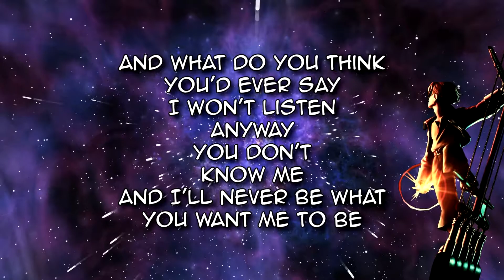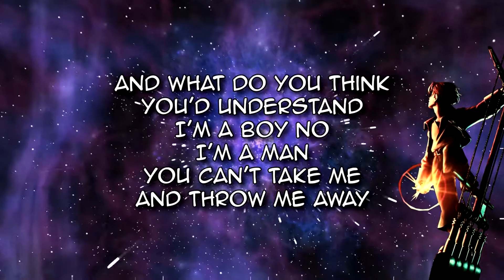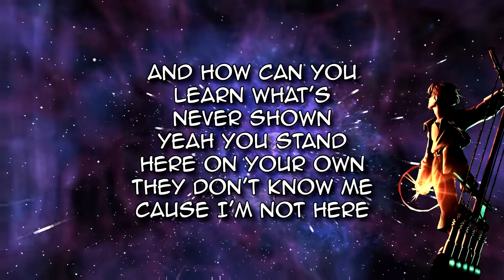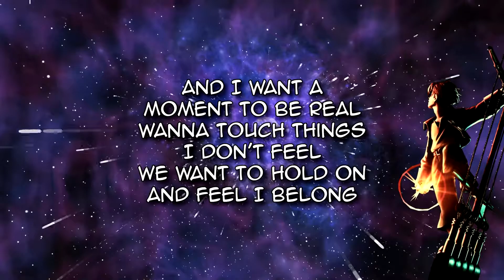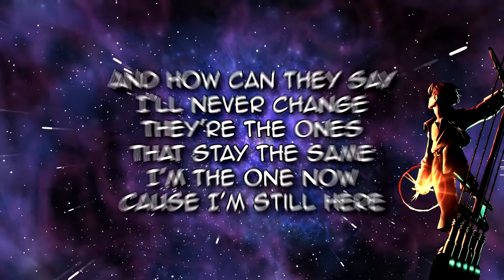Nightcore - Treasure Planet (I'm Still Here) [Lyrics]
Movie: Treasure Planet / Il Pianeta Del Tesoro
Song: I'm Still Here
Artist: John Rzeznik